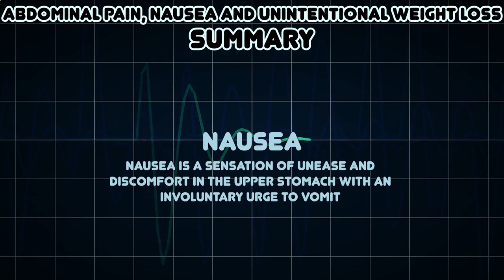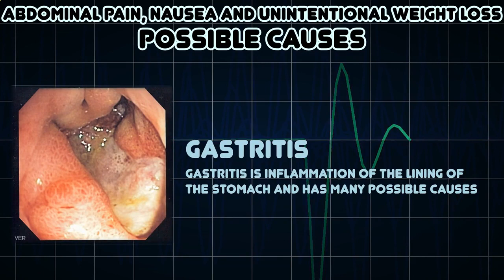Abdominal pain, Nausea and Unintentional Weight Loss (Medical Symptom)